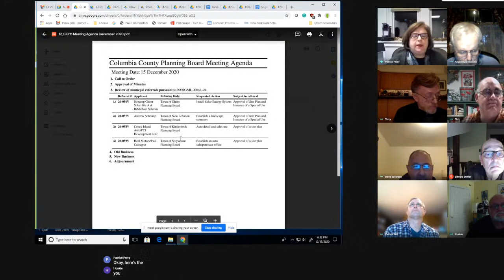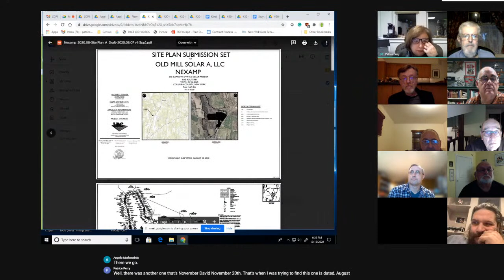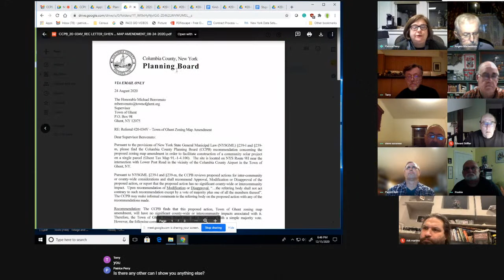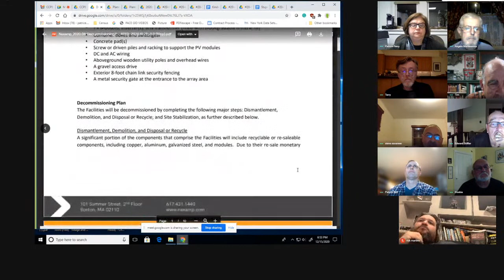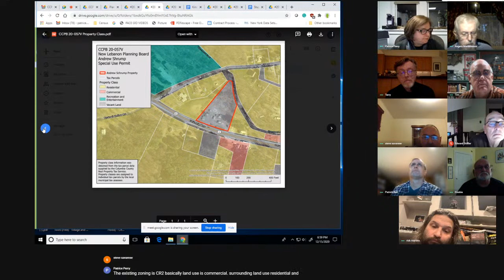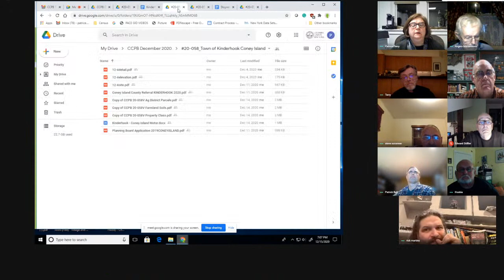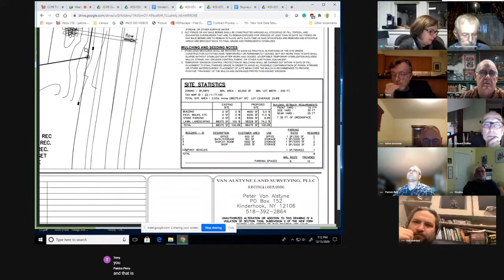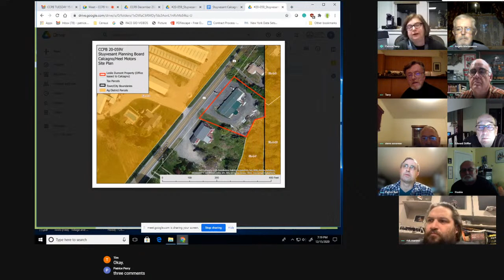Columbia County Planning Board Meeting || December 15, 2020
Virtual Meeting || LIVE @ 6:30 PM